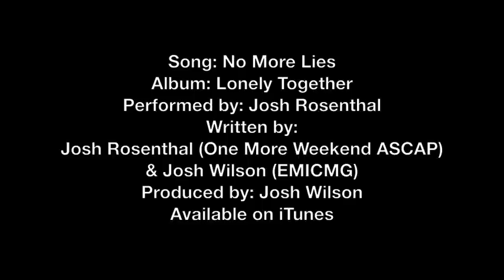Josh Rosenthal - No More Lies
No More Lies from the album Lonely Together performed by Josh Rosenthal - written by Josh Rosenthal and Josh Wilson